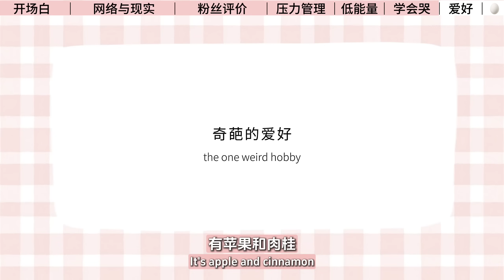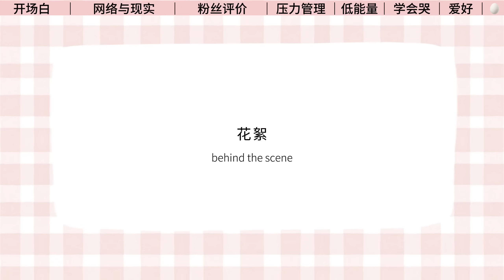帕梅拉x周六野｜网红人设？线上线下大反差！【周六野Zoey】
今天我和帕梅拉一起来“闺蜜没秘密”啦！！聊聊许多粉丝好奇已久的问题！我们在视频里和真人究竟有多大反差？网红真的像网上看到的一直开心、充满能量、没有烦恼和压力吗？AI帕梅拉也会哭吗？

还有很激动的消息！！10月26日，我会在上海和大家线下面基！当天还会现场带练！
💡预约：@Clean Circle纯净圈 小红书群聊
📍地址：上海静安区陕西北路457号何东旧居10号楼3楼（Tamburins园区内，咖啡店楼上）

Outfit ：SHE IS A SPARK 她是火花 （天猫旗舰店）
 ❤ 如果喜欢，麻烦点赞，分享，评论~爱你们！
If you enjoy the workout with me, please don't hesitate to